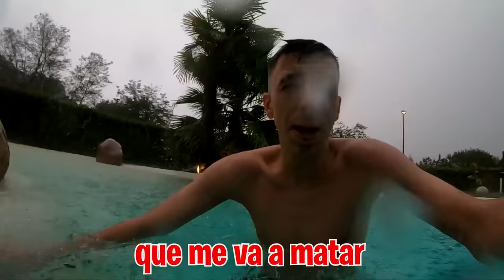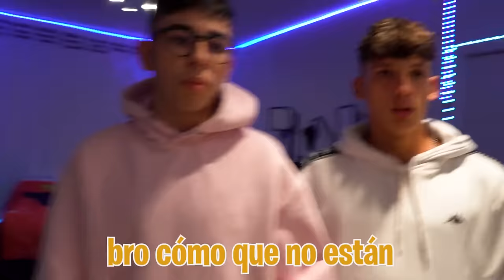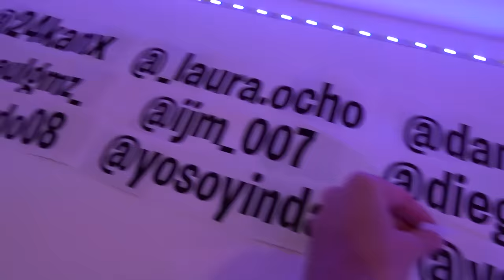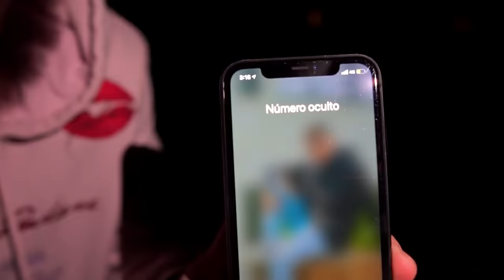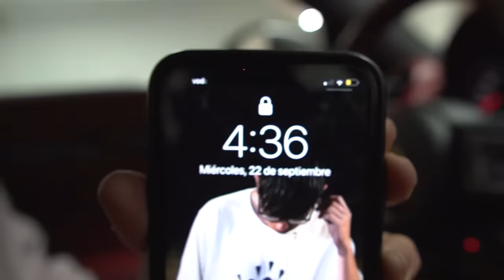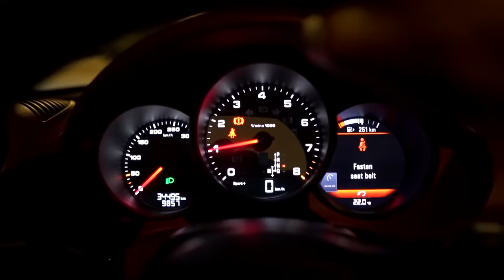Me Han Robado El Arma Del Ejercito Ruso...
¡¡Alguien ha robado todas las armas de la armería rusaaa!!. Para descubrir quién ha sido comprobamos las cámaras de seguridad de casa y la urbanización y seguimos al ladrón hasta un bosque. No sabemos dónde está pero ha ido escondiendo cosas por todo el bosque y solo tenemos un detector de metales para encontrarlas.